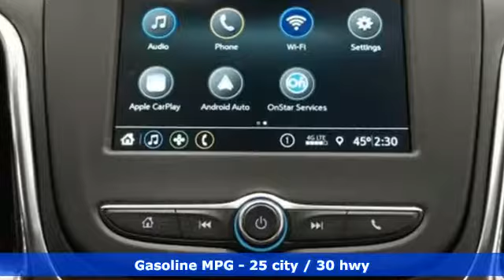New 2019 Chevrolet Equinox Albany NY Schenectady, NY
Year: 2019
Make: Chevrolet
Model: Equinox
Trim: LT
Engine: 1.5L DOHC
Transmission: 6-Speed Automatic
Color: Black
Interior: Jet Black
Stock #: T19594
VIN: 2GNAXUEV6K6202628
Recent Arrival! Black Metallic 2019 Chevrolet Equinox LT 1LT AWD 6-Speed Automatic 1.5L DOHC AWD.brbrbr25/30 City/Highway MPG In stock vehicles only. Any dealer installed accessories are additional. List price includes GM Factory Rebates off vehicle original GM Factory MSRP. Price includes: $500 - General Motors Consumer Cash Program. Exp. 01/02/2019, $1,250 - Chevrolet Bonus Cash Program. Exp. 01/02/2019, $1,000 - GM Down Payment Assistance Program. Exp. 01/02/2019, $1,500 - GM Lease Loyalty Towards Purchase Private Offer. Exp. 01/02/2019

Address:
785 Central Avenue